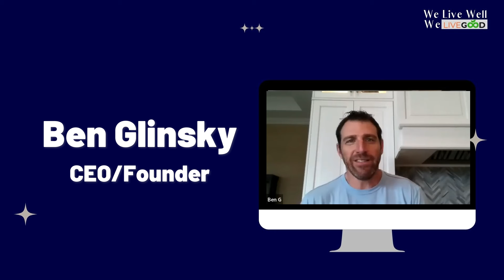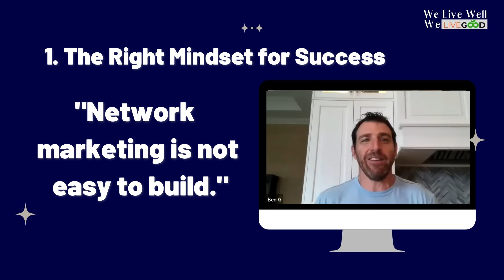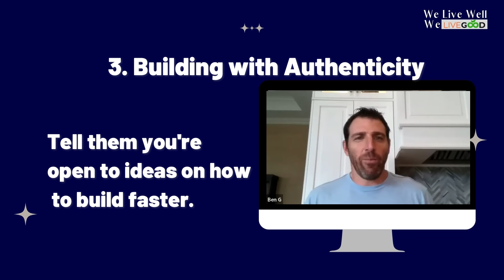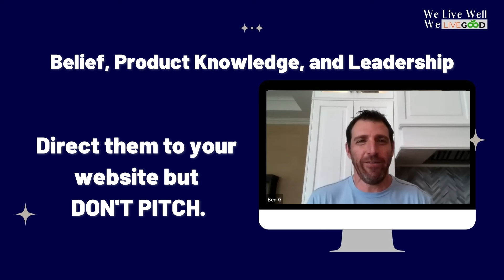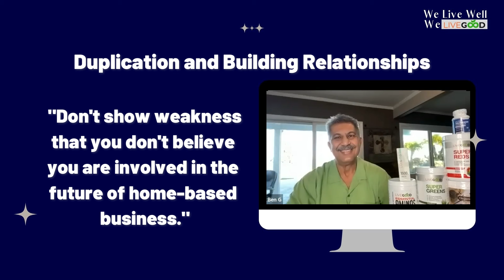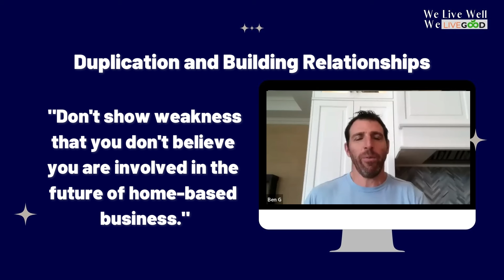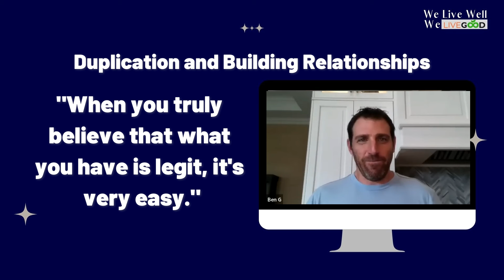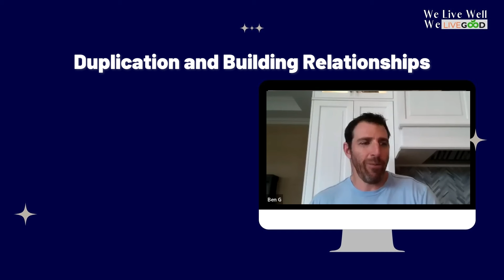How to Promote LiveGood the Right Way - with Key Points |Ben Glinsky LiveGood CEO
Best MLM 2024. Join LiveGood. Take the FREE Tour in Our #1 Opportunity

There is no guarantee that you will earn any money or spillover using the techniques and ideas mentioned in this video. Your level of attaining the results claimed in this video will require hard consistent work and you may not make any money. We have taken reasonable steps to ensure that the information in this video is accurate, but we cannot represent that the website(s) mentioned in this video are free from errors. You expressly agree not to rely upon any information contained in this video.

livegood supplements
livegood benglinsky
livegood team
livegood prelaunch
livegood tour
livegood funnel
livegood coffee
ben glinsky
live good mlm review
live good
mlm reviews
live good compensation plan
live good review ceo ben glinsky
live good marketing
livegood
livegood review
livegood compensation plan
livegood powerline
livegood mlm
livegood reviews
livegood products
livegood review 2023
livegood company
livegood health products
livegood launch
join livegood
livegood matrix
what is livegood
livegood scam
livegood spillover
livegood business
livegood wholesale
livegood opportunity
livegood product
livegoodproducts